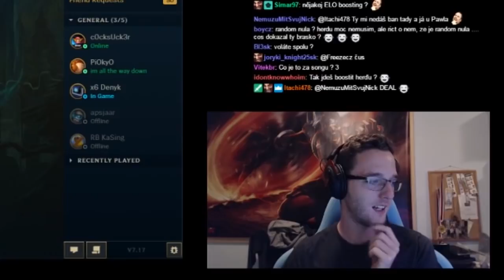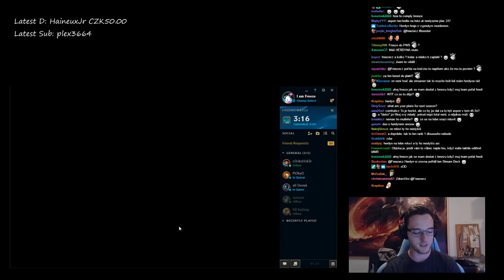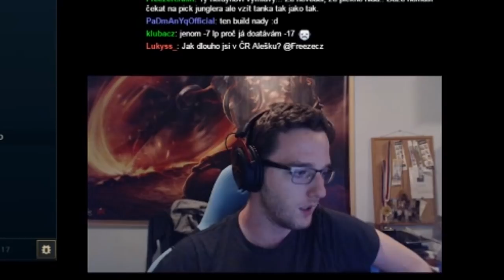Freeze - Platí mi Herdyn za boost?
Boosting Herdyn